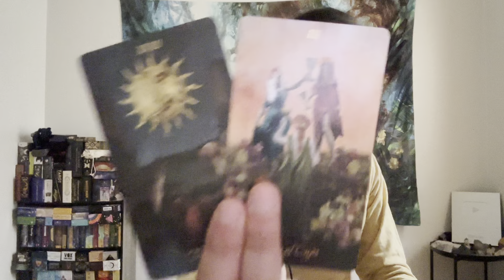Aquarius ♒️ - This Is A Major Spiritual Intervention Aquarius!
This is a general reading, "What Lessons Do You Need To Learn?" for Aquarius for January 2023.  We will take a look to see what lessons you need to learn and then find out advice we will have for you.

Decks used in this reading:
Baroque Tarot